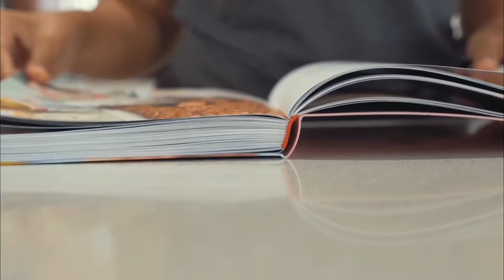Welcome to the MIBF Online 2021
🛒This is your chance to have a head start on your gift ideas/checklist for your Christmas shopping. Plus get access to the fully-loaded catalogue and newly released titles from your favorite authors, exhibitors, and bookstores!